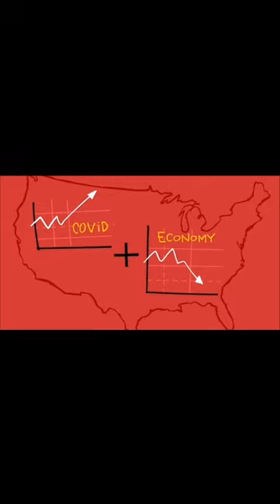THE ULTIMATE CAR JACKER DEVICE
EVER HAVE THE FEAR OF GETTING CAR JACKED?
WELL FEAR NO MORE THIS DEVICE WORKS ON EITHER GENDOR TRYING TO CAR JACK YOU.

PLUS A FEW MORE FUNNY CLIPS